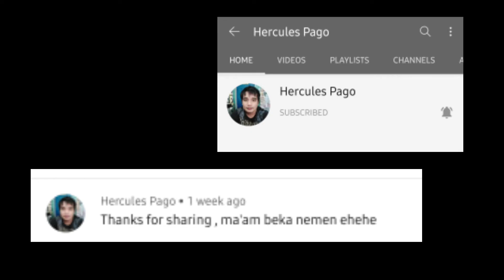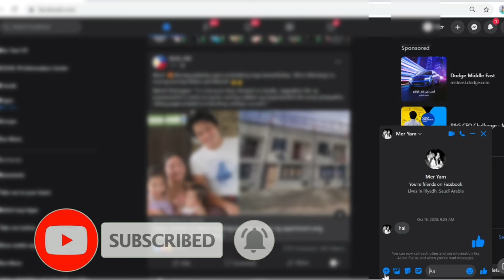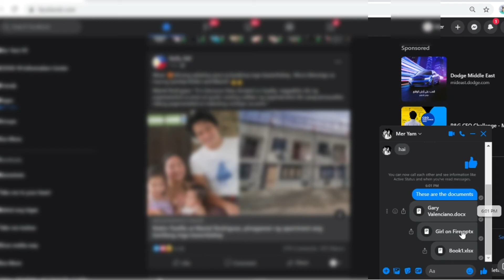How to SEND FILE in facebook messenger using Laptop/PC|EASY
This is very helpful guys because not everyone of us know this.